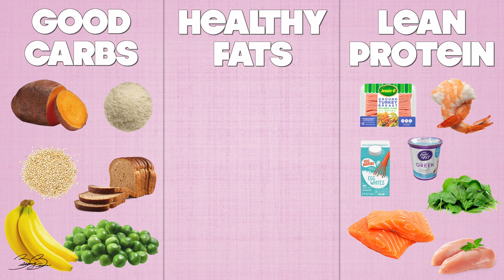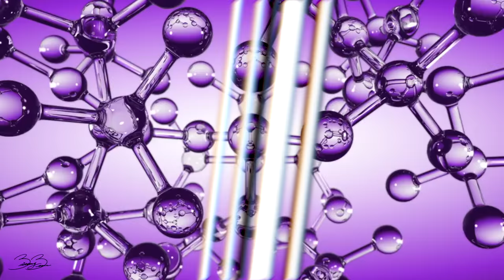5 THINGS I WISH I KNEW BEFORE STARTING MY FITNESS JOURNEY (Beginner's Guide) | BrittanyBearMakeup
Bear Fam, IM BACKK!! Today’s video is all about FITNESS! Today I will be sharing 5 things you should know before you start your fitness journey. These 5 things will help increase your results and give you realistic expectations as your body transforms! I can’t wait for you all to watch! 💪🏻

TRACK INFO 🎵